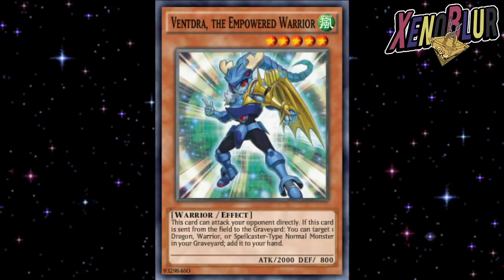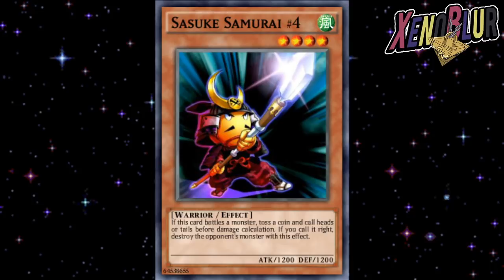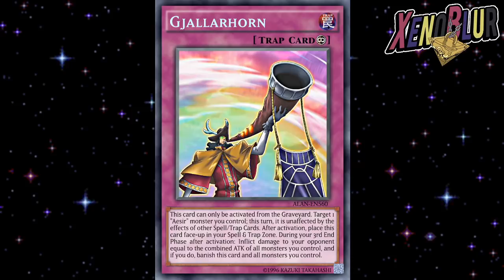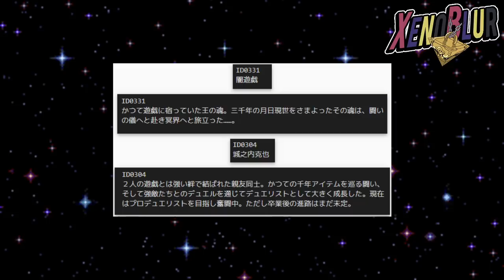FILTRACIONES Nuevo ID de PERSONAJE, Recompensas Joey y PvP | Yu-Gi-Oh! Duel Links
filtraciones de la semana que incluyen todas las recompensas de joey por subir de nivel, promocion para la selection box, cartas del pvp de febrero y el id de un nuevo personaje.